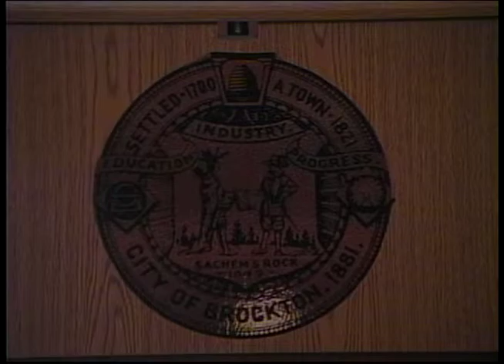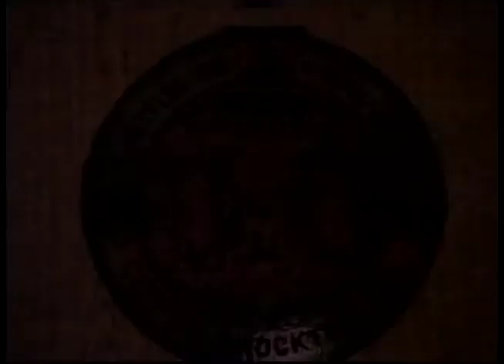Brockton City Council Meeting (2-23-15)